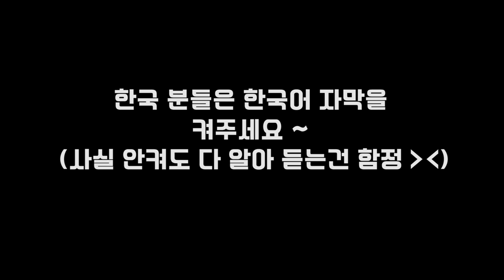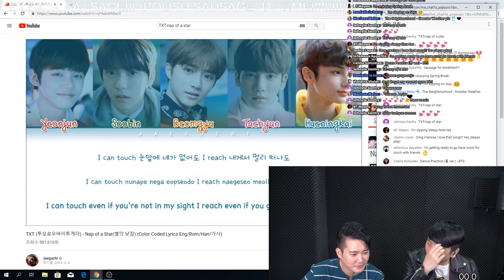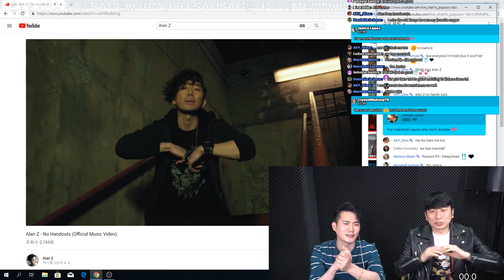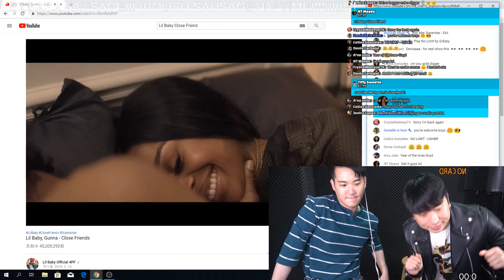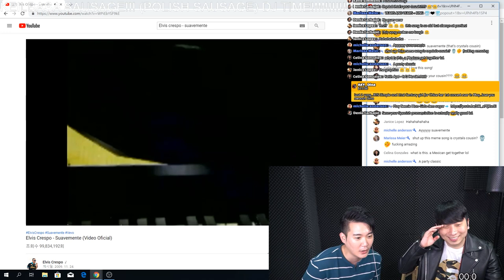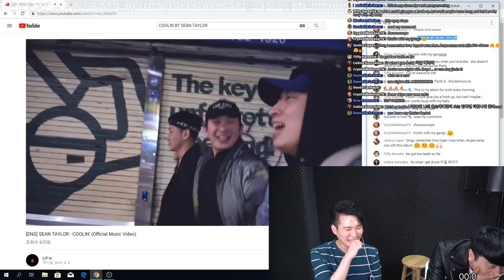[LIVE] POLISH SAUSAGE is a TREND in Korea these days???? KEILBASA SAUSAGE mukbang!!!!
this is KEILBASA SAUSAGE mukbang!